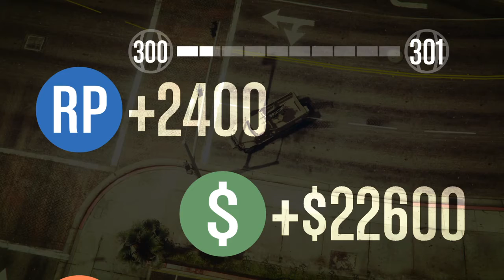Grand Theft Auto V online motor wars VI